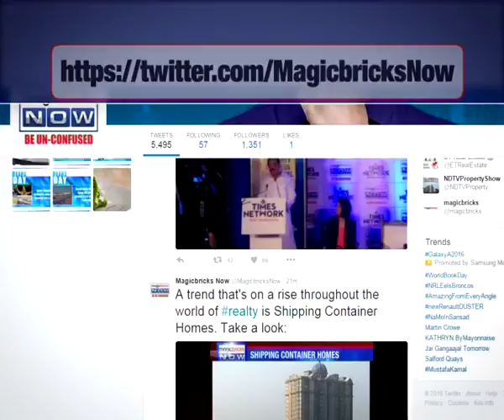BMC Polls: Mumbai’s M-East ward suffer from abysmal living conditions - The News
Mumbai’s M-East ward had been in the news through 2016 for all the wrong reasons. M-East is home to the Deonar dumping ground and also has a substantial share of Mumbai's slums.

The pall of methane laden smoke that covers the locality is the biggest problem which residents of Mumbai’s M east ward have been grappling with for decades. A problem the city’s father were forced to take cognisance of in January and March 2016 when toxic smoke from fires in the Deonar dumping ground enveloped the entire city causing a public health crisis so severe that schools had to be shut down. However, a year down, no lessons have been learnt.